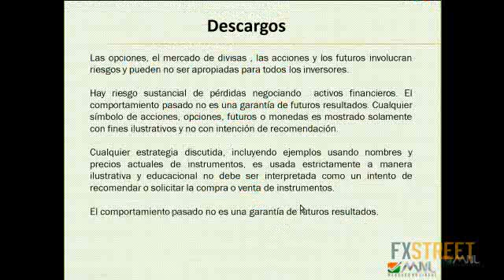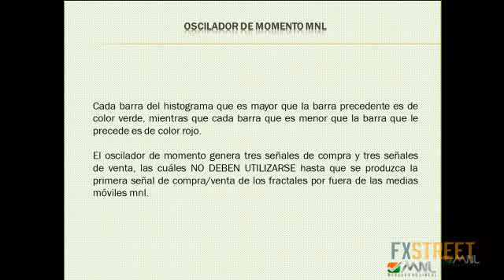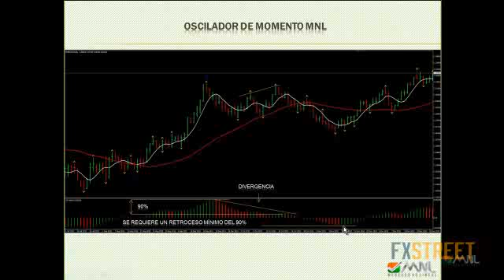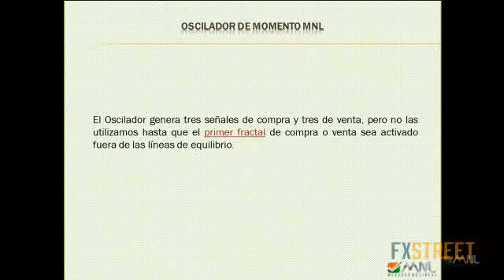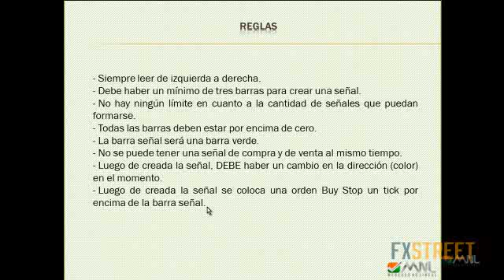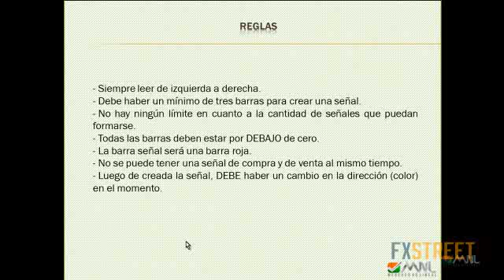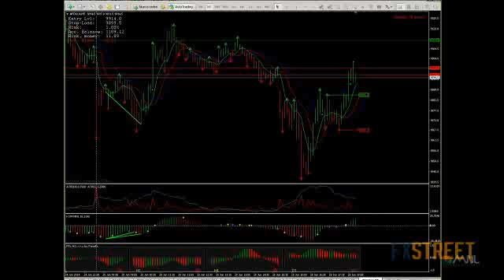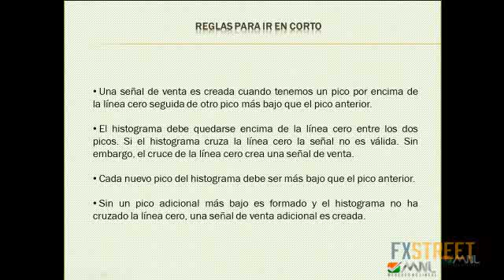Darío Redes: Utilización de nuestros osciladores OM y OA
Fecha de emisión: 25 junio 2014. Ponente: Darío Redes. En este webinar Darío nos muestra la manera en la que deben utilizarse los indicadores OM y OA para poder tomar decisiones más acertadas en nuestra operatoria.